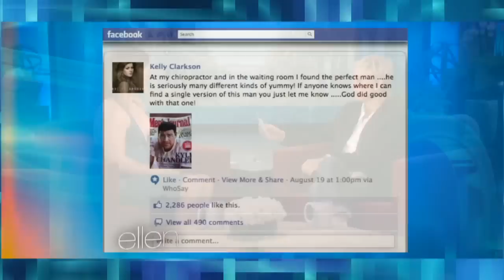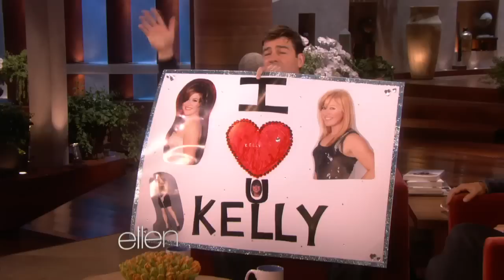Kyle Chandler on Kelly Clarkson's Crush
Ellen showed "Friday Night Lights" and "Zero Dark Thirty" star Kyle Chandler a clip of Kelly Clarkson admitting her feelings for him. Kyle had a very special response. He also told Ellen about his daughter's amazing efforts to end the practice of shark finning.